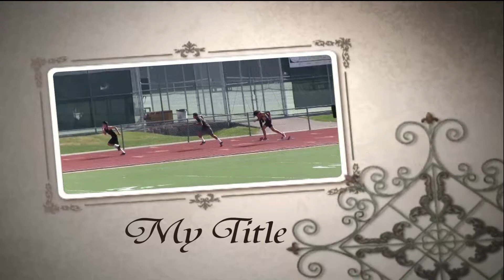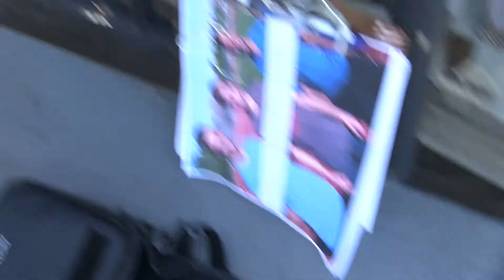Practice3 7 15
Hurdles2